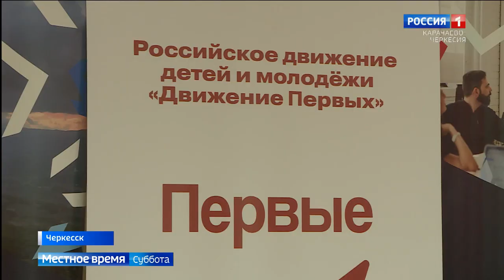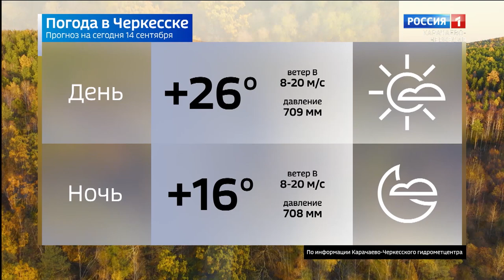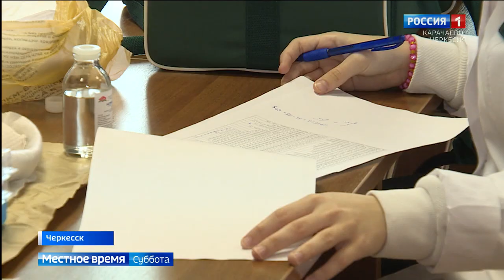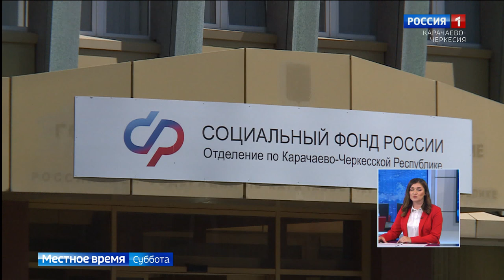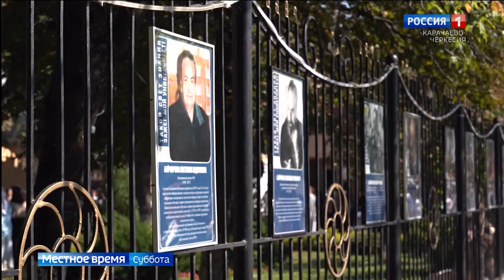Вести в субботу. Карачаево-Черкесия 14.09.2024